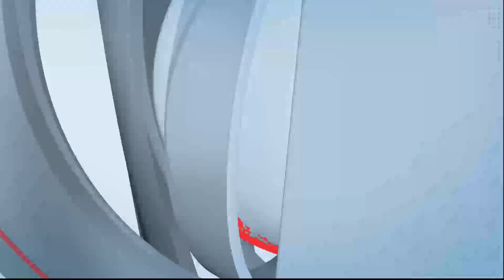Toll naka | आयजीएम कंपनीच्या टोल नाक्या विरोधात टोल बंद आंदोलन